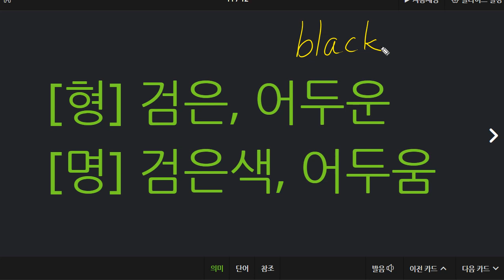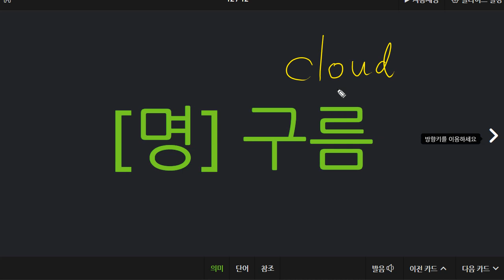박재빈 2021 08 19 보카 성취도 100